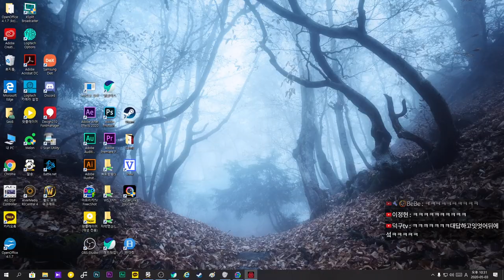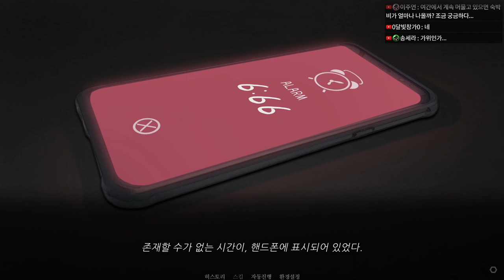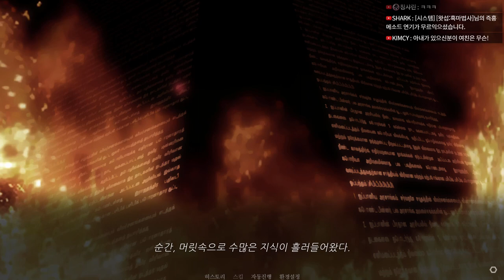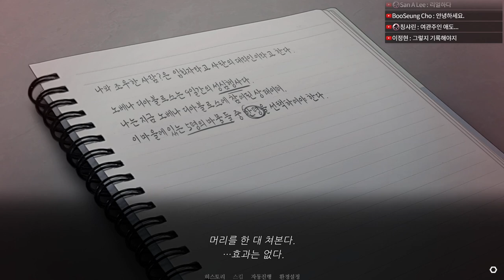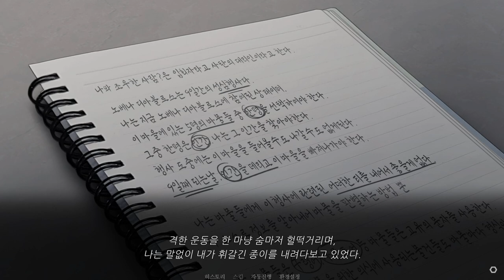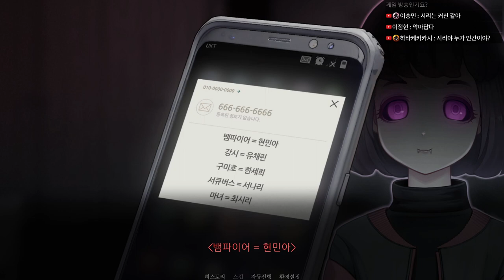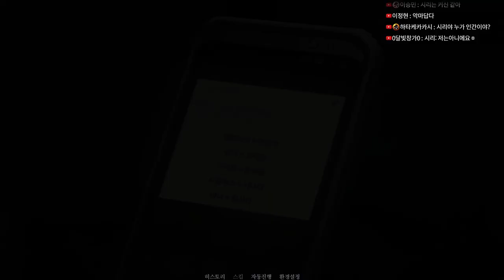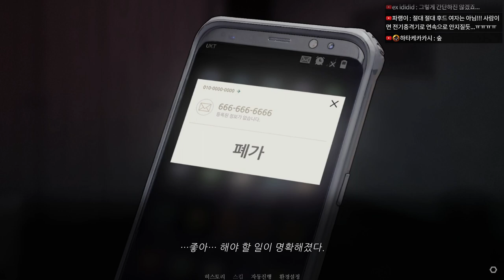[02] 이들 중 한 명만이 산 사람이다 - 노베나 디아볼로스 (풀더빙)｜왓섭! GAME